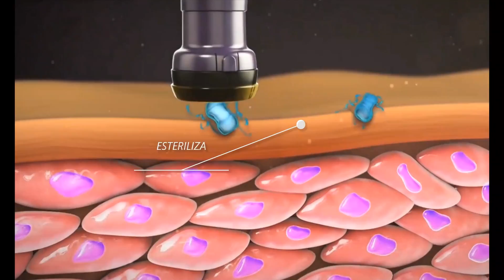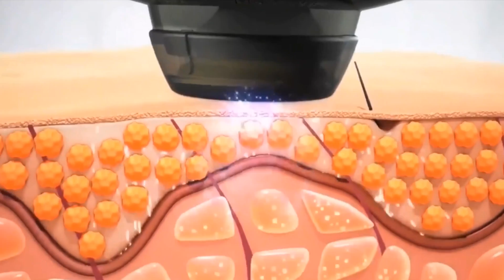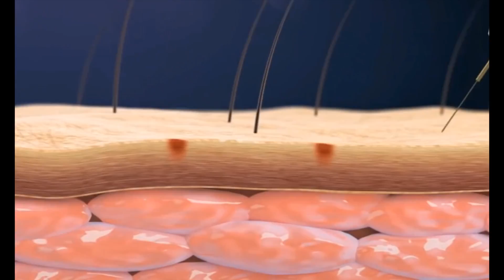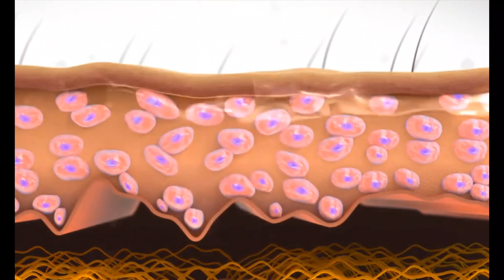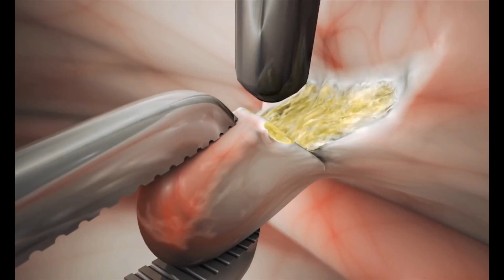NUTRIDERMOVITAL NDV PLASM-A RAIN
NUEVO DISPOSITIVO GENERADOR DE PLASM-A
EN SU VERSIÓN QUIRÚRGICA Y EFECTO  LLUVIA

NDV Plasm-A Devices (DGP & Plasm-a Rain)

Nuestra gama de Plasm-A Devices presenta un desarrollo innovador tanto en la medicina estética como en los tratamientos rejuvenecedores de belleza, mediante el uso del cuarto estado de la materia: Plasma.

Ambos sistemas pueden usarse individualmente como tratamiento de Plasma o como tratamiento combinado entre sí (plasma) y con otros sistemas (cosméticos, inyectables, RF, IPL, SHR, E-light, Terapia Fotodinámica LED, … otros)

Los dispositivos de Plasma DGP Plasm-a son una alternativa a la extirpación quirúrgica del exceso de piel (parpados, cuello, rodillas, codos, zona del ombligo, … otras) por sublimación y así mismo una alternativa cosmética MCP (Mesoterapia Cosmética con Plasma) para el tratamiento de arrugas, acné, cicatrices, efecto antiinflamatorio, acelerar la cicatrización de heridas y Transdermal Drug Delivery System (TDDS) ….etc.

Con los Dispositivos Generadores de plasma (DGP), no hay cortes, puntadas o cicatrices. Después de solo 1-2 sesiones en facial y hasta 3-4 sesiones en corporal, con 6 semanas de diferencia, la piel excedente se reduce significativamente.

Las arrugas también se pueden tratar alrededor de los ojos (patas de gallo), las mejillas, la frente y alrededor de la boca.

La piel suele sufrir una rubefacción (se pone ligeramente roja) después de la aplicación, con pequeños puntos marrones (escaras – costras) donde la energía del plasma ha tocado la piel. Estos efectos secundarios generalmente se resuelven después de 4-7 días.

Al aplicar los Dispositivos Generadores de Plasma (DGP) se aplica - disparar pequeñas cantidades de energía a través de las áreas específicas de la cara. En la zona tratada se siente como una quemadura de sol muy ligera que suele durar alrededor de un minuto más o menos.

¿Cuál es la principal diferencia entre los DGP aplicadores de Plasma y la lluvia de plasma?

Principalmente la lluvia de plasma es un tratamiento cutáneo suave y no invasivo que se puede utilizar para ayudar con una variedad de problemas de la piel, incluido el acné, el exceso de pigmentación y la sequedad. Funciona abriendo los pequeños canales entre las células de su piel, lo que permite que los productos que se colocan en la piel posteriormente se absorban más profundamente (Mesoterapia cosmética con Plasma).

Tanto con los Dispositivos Generadores de Plasma (DGP) como con los Dispositivos de Lluvia de Plasma (NDV Plasma Rain) los tratamientos son extremadamente rápidos en comparación con otros tratamientos. Prácticamente sin dolor, con ninguno o muy poco tiempo de inactividad y resultados casi instantáneos.

Los Dispositivos de Lluvia de Plasma (NDV Plasma Rain) en la aplicación facial es un fabuloso tratamiento para un gran evento como una boda, alfombra roja, graduación, etc. o como un regalo especial cuando te sientes cansado y agotado. Idea para lucir de piel radiante en cualquier evento.

Diferencias entre los NDV Plasm-A Devices:

 DGP de PLASM-A
Cicatriz, estrías, eliminación de acné
Blefaroplastia, Corrección de párpados / párpados
Cuidado del acné
Pigmentación epidérmica, eliminación de tatuajes
Regeneración de la piel, levantamiento
Mejora de arrugas y flacidez

Plasm-A Rain
Regeneración de la piel, levantamiento (generación de colágeno y elastina)
blanqueamiento de la piel
Mejora de arrugas y flacidez (generación de colágeno y elastina)
Remodelación de colágeno, producción de elastina
Antiinflamatorio, Anti-bacterias
TDDS (Sistema de administración transdérmica de fármacos)
Tratamiento del acné, esterilización

¡definitivamente los NDV Plasm-A Devices son un excelente tratamiento para el rejuvenecimiento! Que ofrecen una alternativa a los procedimientos cosméticos quirúrgicos invasivos, reduciendo el tiempo de recuperación y cualquier complicación que pueda surgir antes y después de la cirugía.